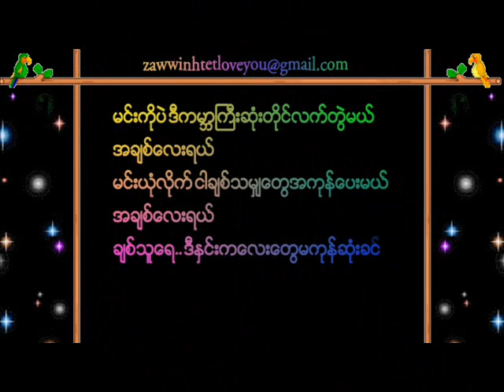lai hla thar